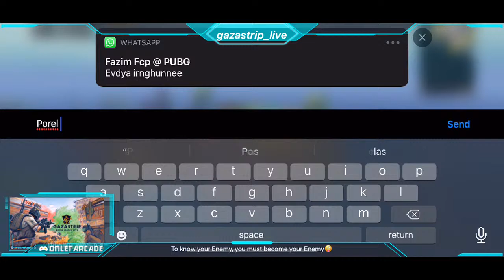GZ PUBG ROOM MATCH LIVE S-2 D-5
2nd friendly match